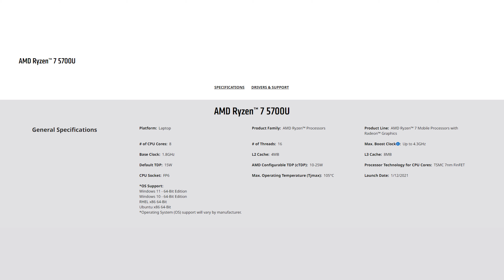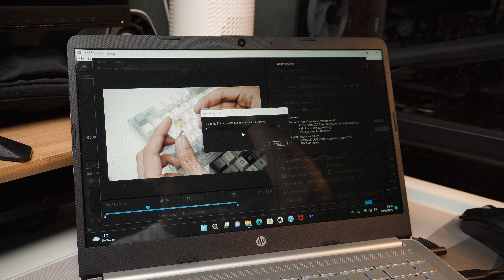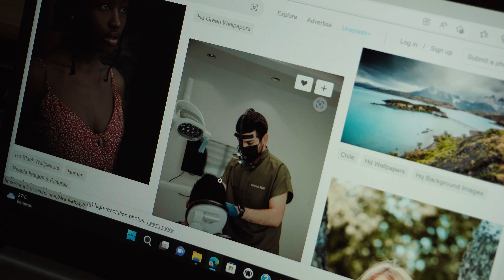Rekomendasi Laptop Ryzen 7 5700U 9 JUTA-an | HP 14s FQ1036AU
Purchase links:
toped
sopi